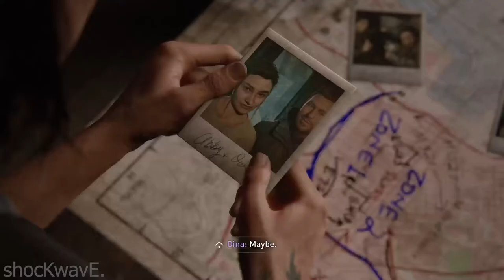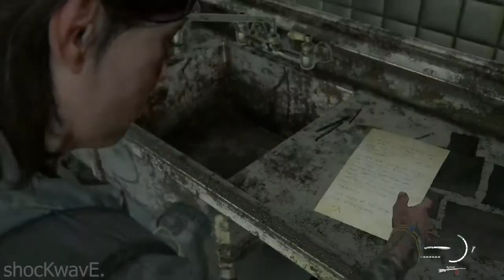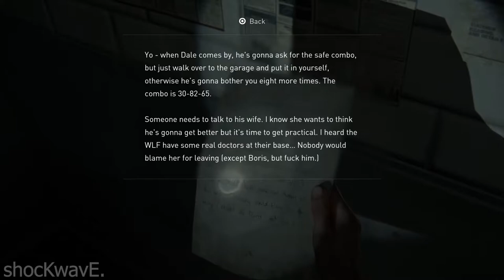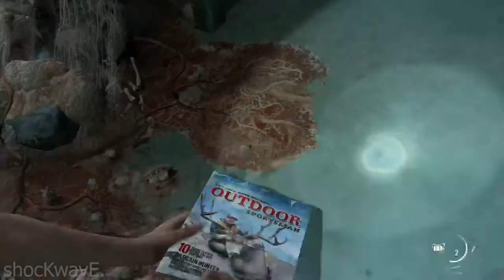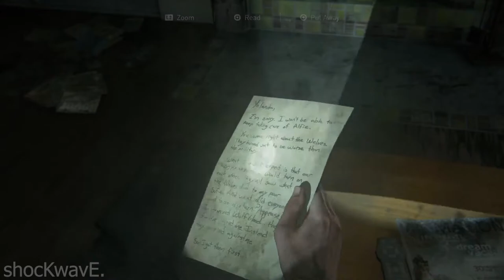Last Of Us 2 - Part 7